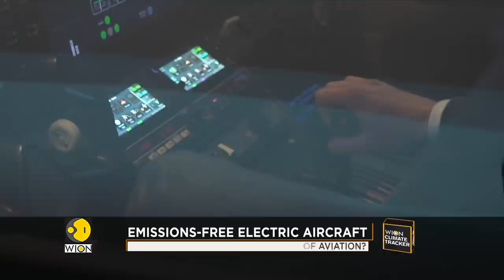First of its kind emissions-free electric aircraft certified for training | World English News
First of its kind emissions-free electric aircraft by Pipistrel Velis has been certified for training. Are electric aircraft the future of aviation?